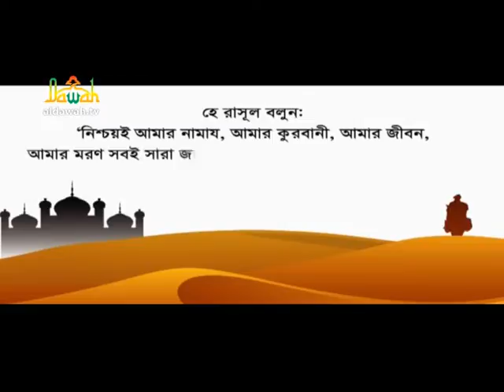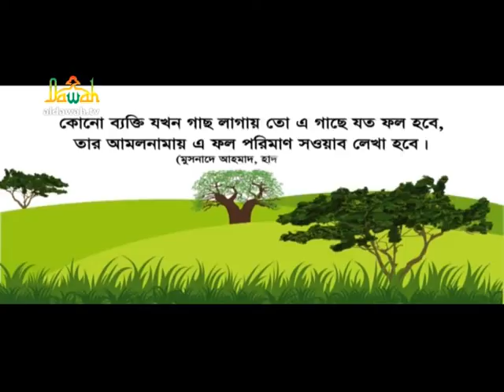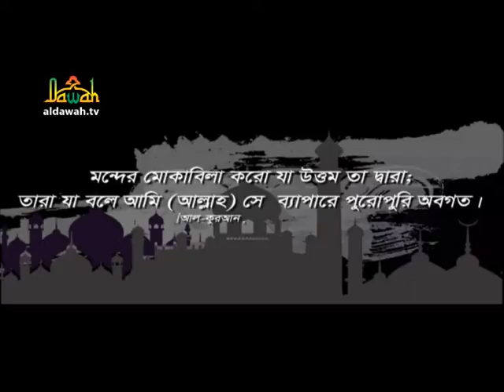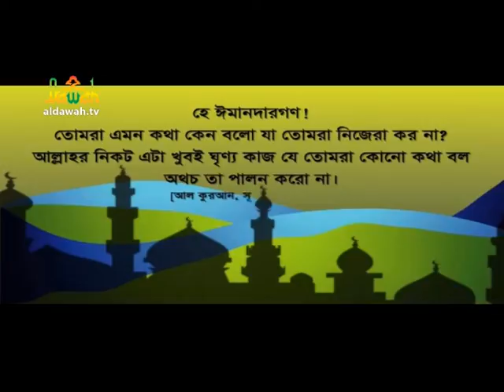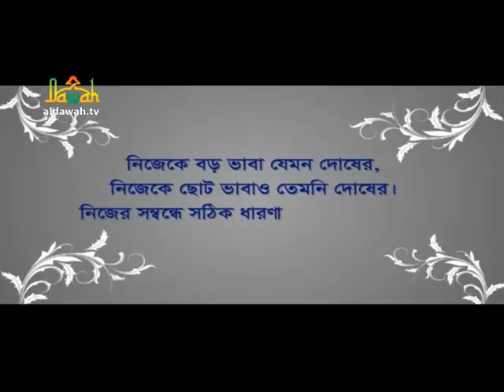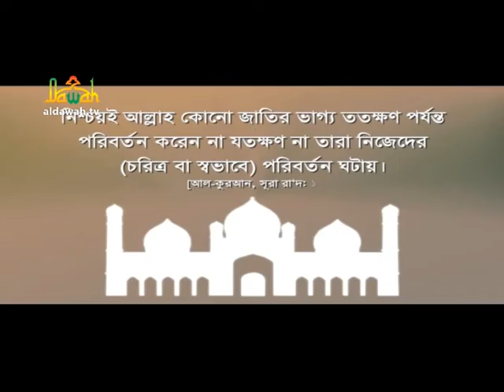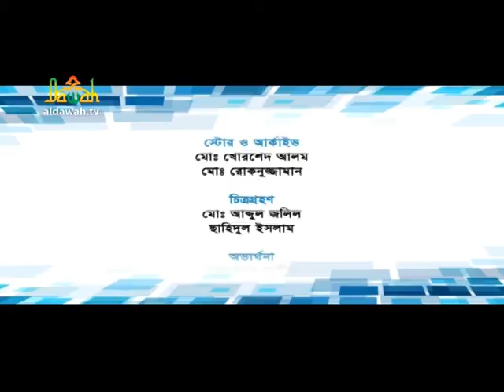Live Jibon Jiggasha║জীবন জিজ্ঞাসা-২৮║Islamic Question & Answer║জানতে চাই ইসলামী প্রশ্নোত্তর